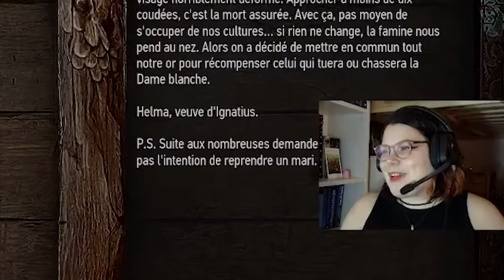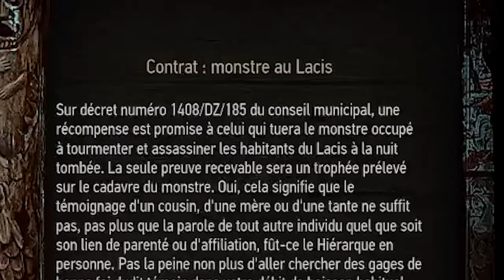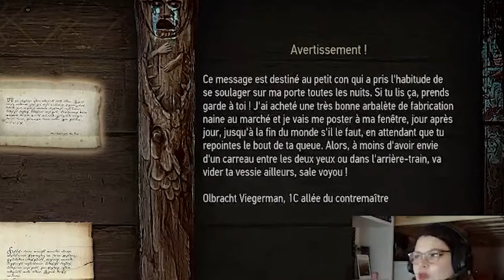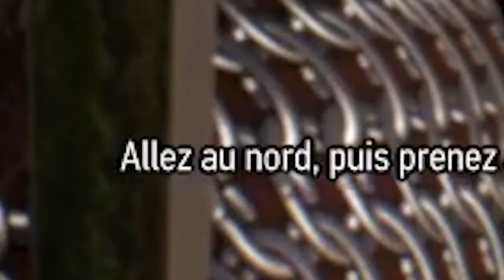Cracouillage et découverte nouveau pays ?! EP6 Let's Play I The Witcher 3 : Wild Hunt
Depuis le mois d'août, je joue en Live au The Witcher 3 : Wild Hunt et je suis tombée en amour avec ce jeu ! J'y suis complétement addicte et avais envie de vous faire part de mon aventure en vidéo bonus du mercredi !

On y joue Geralt un Witcher. C'est à dire qu'il a des capacités supérieurs à un humain lambda car il a subi une mutation. Son but, tuer les monstres.

Aujourd'hui, on cracouille la magnifique Yennefer mais avant cela il faut qu'on se fasse du poignon car on change de pays !

On part à la découverte d'un nouveau pays Skellige qui nous réserve plein de suprises. (Oui, j'ai oublié de faire les quêtes à Novigrad)

Afin d'avoir des épisodes dynamiques et pas trop longs, j'ai pris la décision d'éditer les combats. Il est arrivé qu'il me faille plus que d'un essai pour battre un boss.

Lundi - Mercredi - Vendredi à 21h

Identifiant Origin :
simish_yt